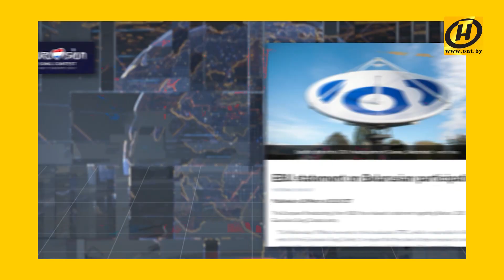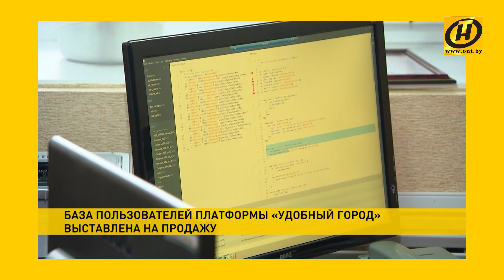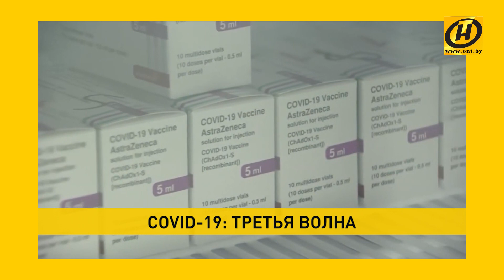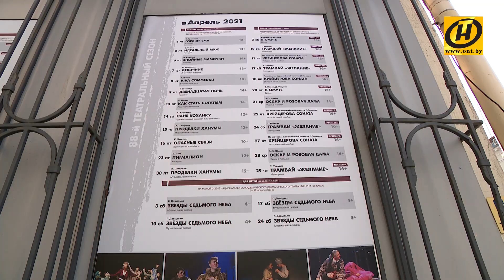Наши новости ОНТ: "Галасы ЗМеста" не едут на "Евровидение"; "Удобный город" – на продажу; хоккей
00:03 Беларусь не примет участия в конкурсе "Евровидение". Организаторы сочли, что уже вторая песня группы "Галасы ЗМеста" не соответствует.

02:10 Недавно взломанная база пользователей платформы для онлайн-петиций "Удобный город" выставлена на продажу.

03:01 Анонс проекта "ПолитStandUp". Все выпуски можно посмотреть здесь

03:52 Пятые сутки обстановка на границе с Литвой без улучшений. В пункте пропуска "Каменный Лог" досмотра ожидают порядка двух тысяч фур.

04:33 32 человека погибли в результате столкновения двух пассажирских поездов на юге Египта.

05:02 COVID-19: больше 125 миллионов человек в мире заразились новым штаммом коронавируса.

06:06 Протесты в Бристоле: жесткие столкновения с полицией.

07:08 "Час земли" сегодня отмечает планета.

07:36 В мире отмечают Международный день театра.

08:34 Хоккейная команда Президента Беларуси стала первым финалистом XIV Республиканских соревнований среди любителей на призы Президентского спортивного клуба.